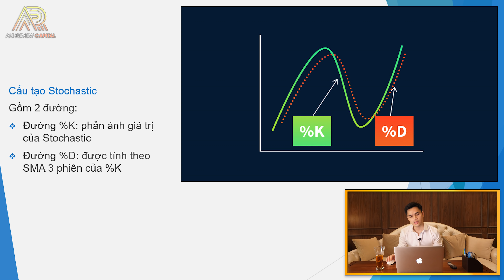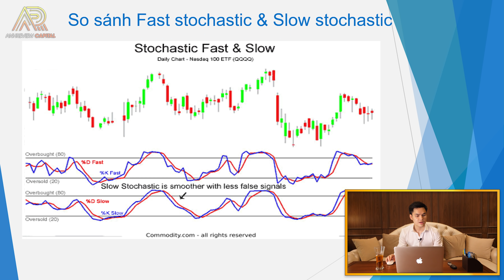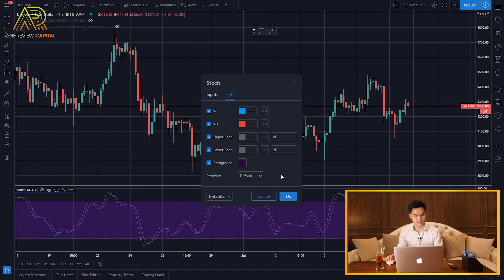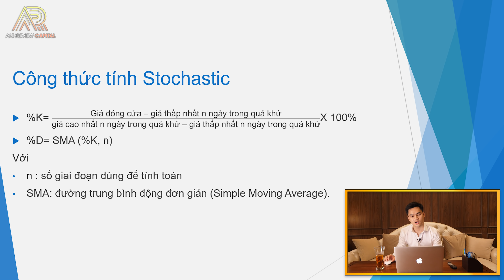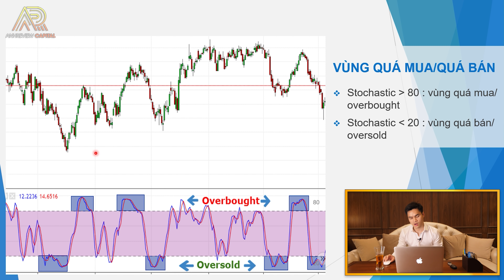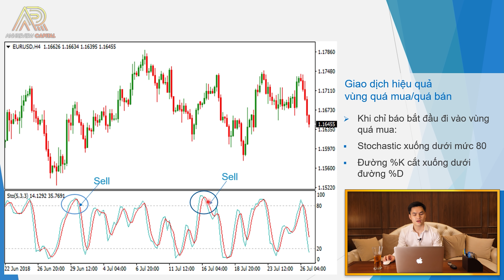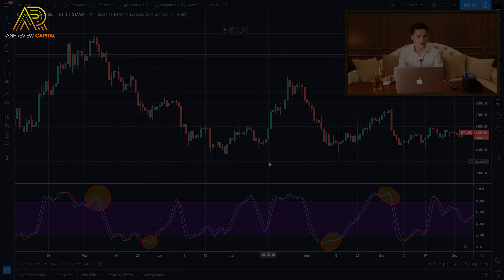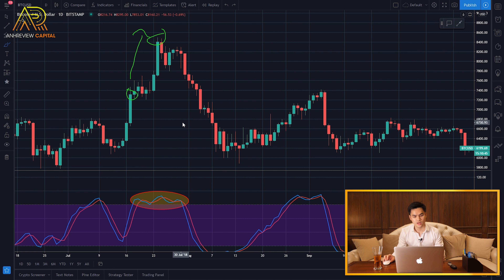Stochastic - Công Cụ "VÀNG" Tối Ưu Hoá Lợi Nhuận Cho Trader - Bí Mật Trader #13